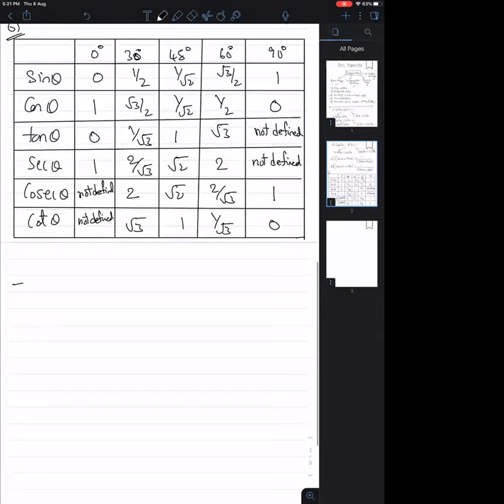Trigonometry L1 iit jee